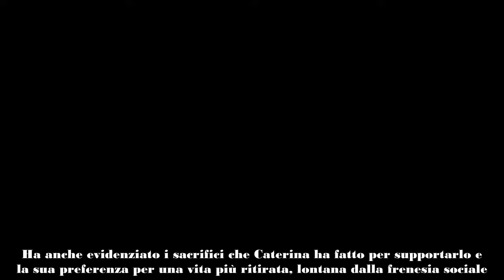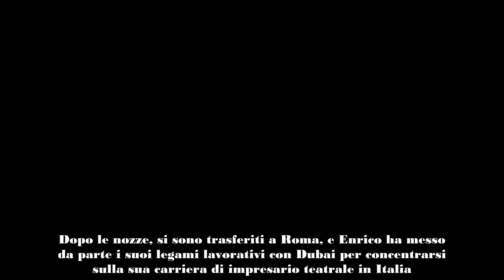Sapevate che il marito di Caterina Balivo stava con Serena Autieri Ecco il passato di Guido Maria B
Guido Maria Brera, marito Caterina Balivo, in passato è stato con Serena Autieri: lo sapevate? Ecco tutto quello che c'è da sapere!

Un’intervista a Vanity Fair del 2017, Guido Maria Brera ha offerto uno sguardo intimo sulla sua vita personale, rivelando dettagli sul suo matrimonio con Caterina Balivo e sul suo ruolo di padre. Brera ha descritto il loro incontro come un immediato “colpo di fulmine“, sottolineando come la sua proposta diretta e senza mezzi termini abbia saputo sopraffare le sue paure. La coppia oggi ha due figli e Brera ha condiviso le sfide della paternità, riconoscendo la dedizione della moglie nel prendersi cura dei bambini.